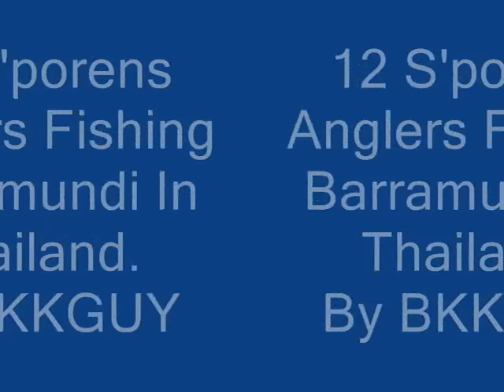12 Anglers Fishing Barramundi In Thailand By BKKGUY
Great Actions !!! Great Fight !!!
Must Watch!!